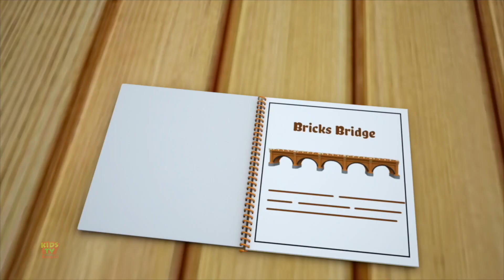London Bridge Song, বব ট্রেন লন্ডন ব্রিজের গান, Bengali Nursery Rhymes for Babies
Tired of running behind your little one all day? Play this wonderful animated video of Top Hit Cartoon Animated Songs by Kids TV Bangla for Toddlers and watch them enjoy the bright colors and catchy tunes.